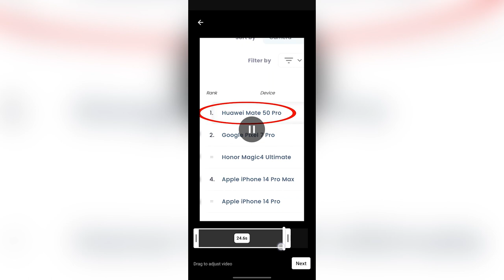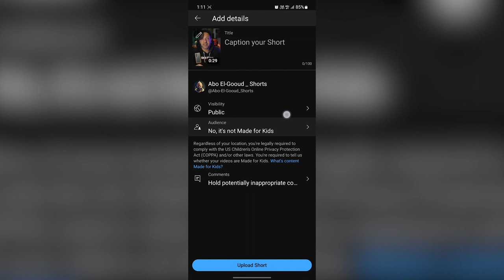رفع الفيديوهات القصيره من الموبيل Upload Shorts from Mobile